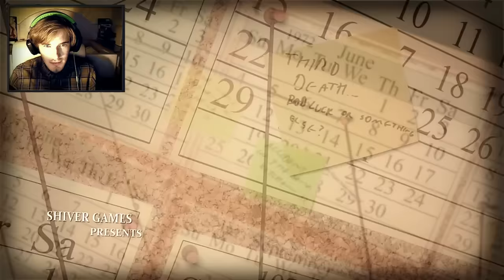I'M EVIL! - Lucius: Part 1 [Playthrough/Walkthrough] Gameplay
BROFIST .